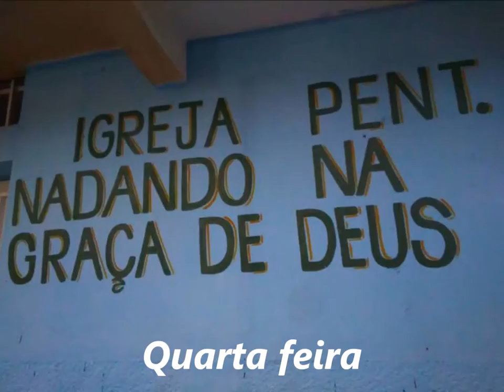Nadando na Graça de Deus........12 Dezembro 2018 - Taquaril A - B.H - M.G - Profecia - Louvor